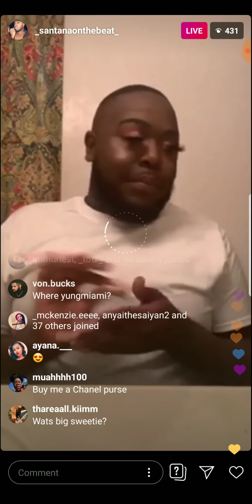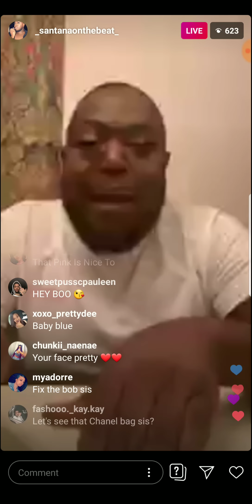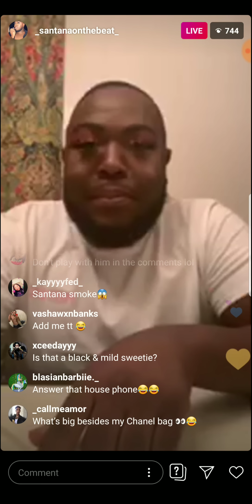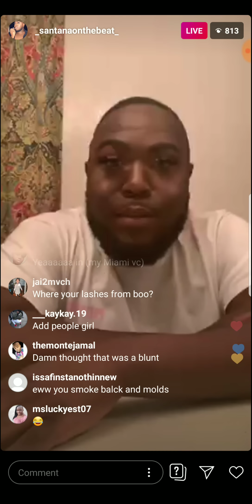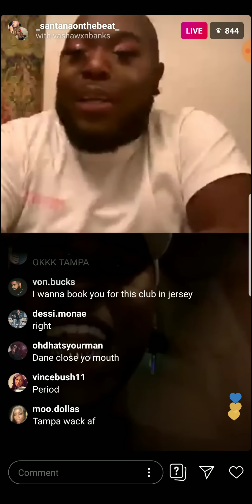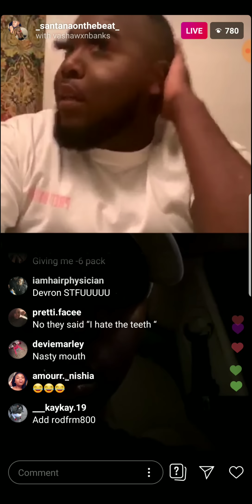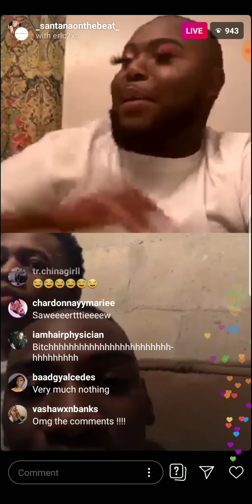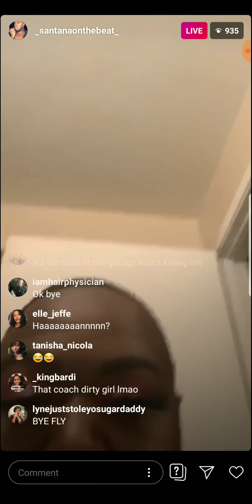Santanaonthebeat roasting on IG live.